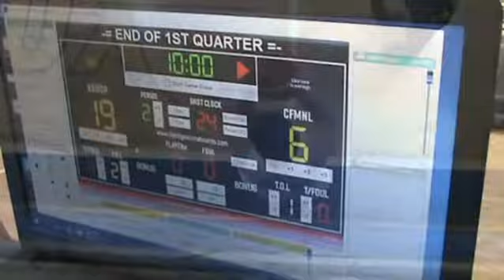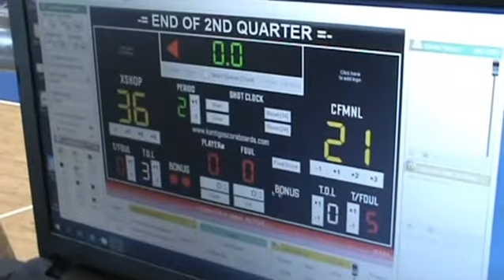2011 Xshop vs 1994 03 CFMNL 9 1 19